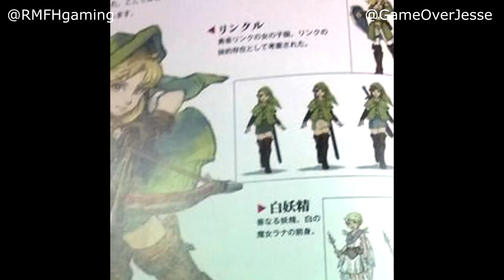Zelda Wii U - Play As Female Link | Linkle? ft. RmfhGaming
Zelda Theories, Zelda Wii U News, Zelda Mailbag & More!